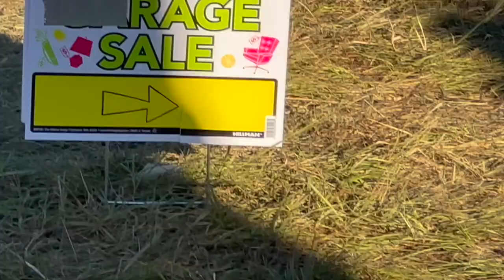WAKAAN FESTIVAL DAY 2 VLOG | Liquid Stranger Q&A, Wreckno, INZO, Mersiv, Emancipator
After 3 years, we returned back to Mulberry Mountain for Wakaan Festival 2022! The second Wakaan Festival!

Find My Shop On The Socials!
Shops Instagram: centeredflowshop
Shops Tik Tok: centeredflowshop
Etsy Shop

- BassLaces: ravemom10
- JewelsBySons: centeredflow
- Rage Nation Apparel: centeredflow
- Made By Flare: cflow

Thank you so much for your support!! It means the world to me!!!